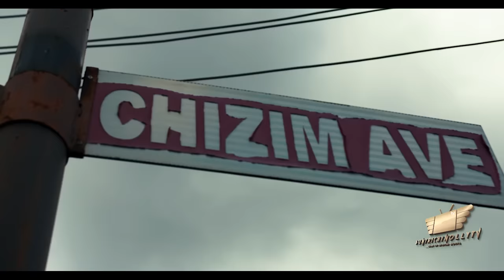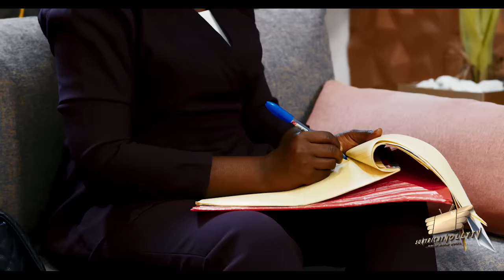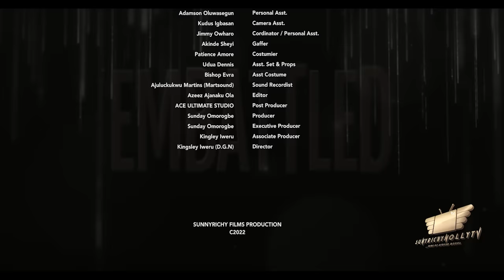NEW* EMBATTLED - YVONNE JEGEDE, TOOSWEET ANNAN, ANGELA EGUAVON, 2022 XCLUSIVE NOLLYWOOD MOVIE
A young man has a beautiful wife who is everything he needed to be successful until he offends her and she turns into a beast who would devour him. A MUST WATCH

CAST: Yvonne Jegede, ToOSWEET Annan, Angela Eguavon
PRODUCER: Sunday Omorogbe
DIRECTOR: Kingsley Iweru
EDITOR: Azeez Ajanaku Ola
COPYRIGHT: Sunyrichy Tek Nig LTD 2022